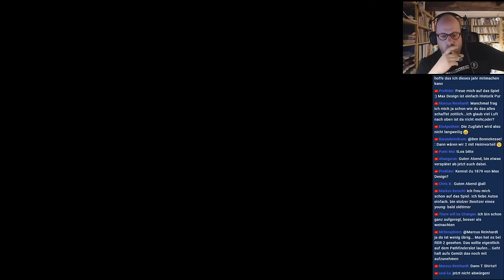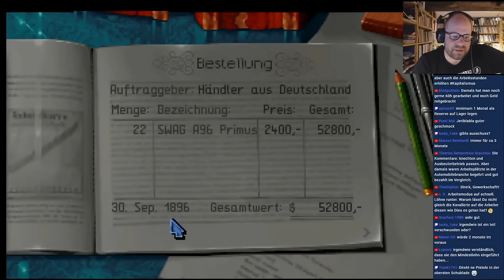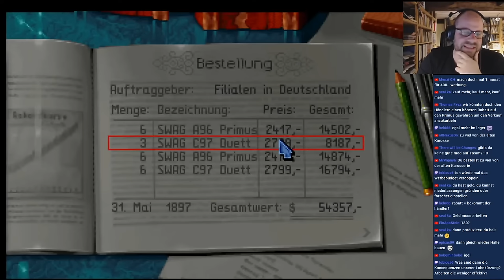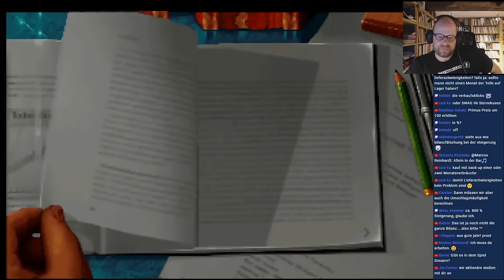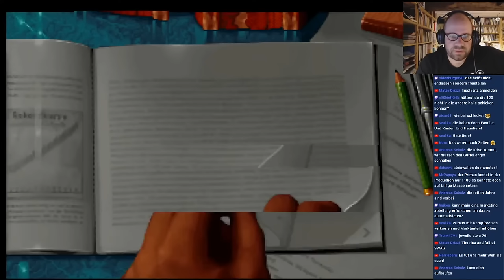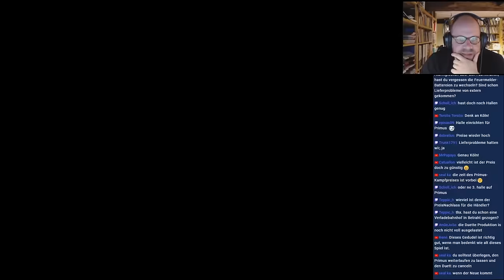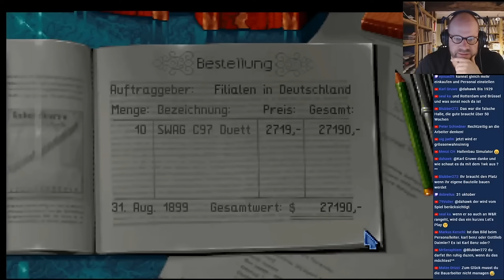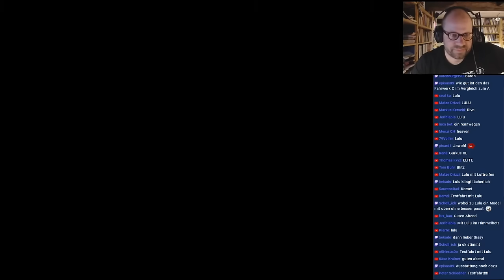Let's Play Oldtimer (1994) #1/2: Die Steinheim Wagen AG ✦ Livestream-Aufzeichnung